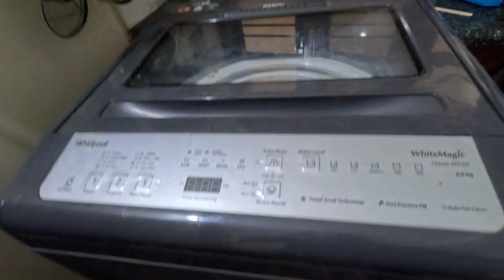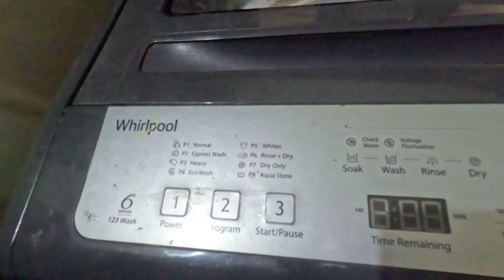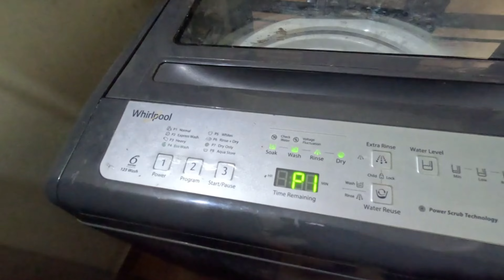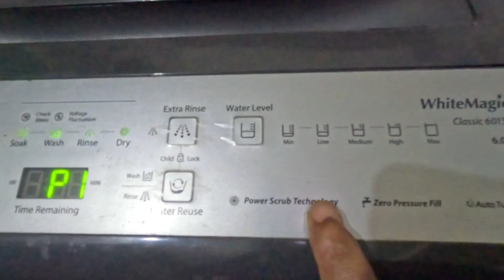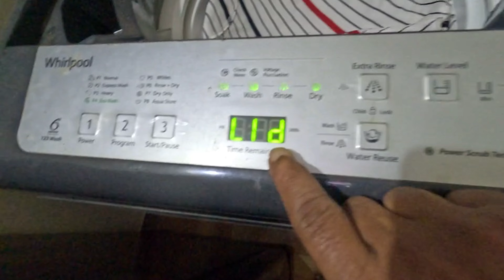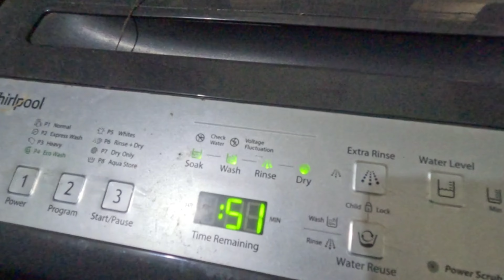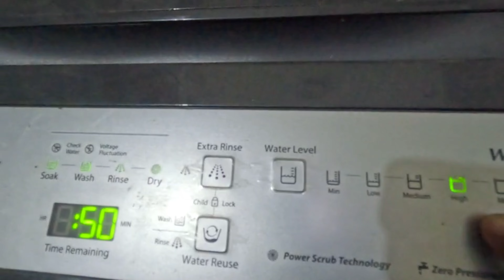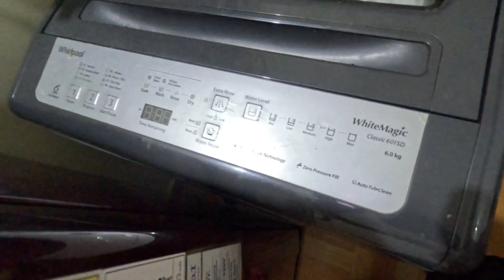How to Use a Whirlpool Washing Machine|Tulu Vlog|Science & Technology|Washing Machine Review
How to Use a Whirlpool Washing Machine
Science & Technology
How do you use a washing machine step by step?
How do I get my Whirlpool washer to wash?
How do you use detergent in a Whirlpool washing machine?
How do you use a fully automatic washing machine?
How to use Whirlpool Washing machine 7.5 kg
How to use whirlpool washing machine top loader
How do you use a Whirlpool top load washer?
How do you use a top load washing machine step by step?
How to use Whirlpool automatic washing machine
How Does a Washing Machine Work?
Product Description
4.6 Cu. Ft. Top Load Impeller Washer with Built-in Faucet
Whirlpool® appliances on sale
Service & Support
WHIRLPOOL TOP LOADING WASHING MACHINE User
Whirlpool Fully Automatic 6.5kg Top Load Washing Machine Review/Demo
WHIRLPOOL 360° Bloom Wash Washing Machine 9.5 KG Full Demo | Inverter Technology Washing Machine
Whirlpool Washing Machine Fully Automatic Top Load 7.5 Kg - Review and Demo | All Features Details
2020 New Whirlpool 6th sense 5 Star 7.5 Kg fully Automatic Inbuilt heater Washing Machine Full Demo